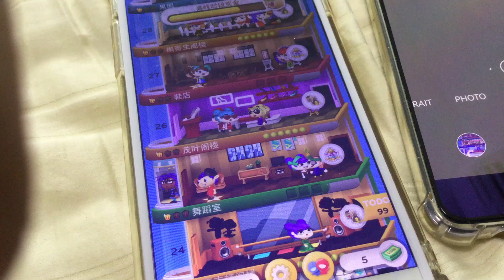梦想的高度 $+75